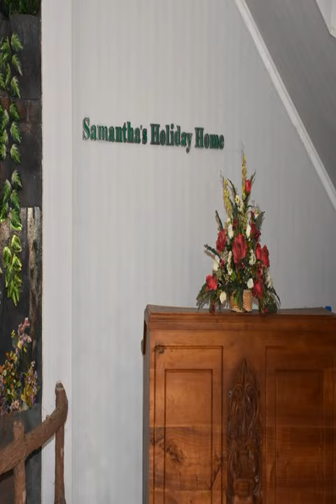Samantha&#39;s Holiday Home - Kandy - Sri Lanka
Samantha&#39;s Holiday Home hotel city: Kandy - Country: Sri Lanka

Address: 46 C, Samantha's George E de Silva Mawatha; zip code: 20000

Conveniently situated in Kandy, Samantha's Holiday Home offers simple and comfy accommodation within 800 metres from Kandy Railway Station. It features free parking and provides complimentary WiFi access in its public areas.

 -- Idéalement situé à Kandy, le Samantha's Holiday Home propose un hébergement simple et confortable à moins de 800 mètres de la gare de Kandy. Il dispose d'un parking gratuit et d'une connexion Wi-Fi gratuite dans ses parties communes.

 -- El Samantha's Holiday Home, situado a menos de 800 metros de la estación de tren de Kandy, ofrece alojamiento sencillo y confortable con aparcamiento gratuito y conexión WiFi gratuita en las zonas comunes.

 -- Samantha's Holiday Home度假公寓坐落在交通便利的康提（Kandy），提供简单舒适的住宿环境，距离康提火车站不到800米。公寓设有免费停车位，并在公共区域提供免费无线网络连接。  空调公寓享有山景，并设有瓷砖地板、用餐区和带沙发的客厅。厨房配有炉灶、冰箱、烤箱和厨具。连接浴室设有淋浴设施和免费洗浴用品。  Samantha's Holiday Home度假公寓的客人可以租车观光附近地区及景点。公寓可应要求提供额外收费的机场交通服务。  公寓距离Bogambara...

 -- У дома для отпуска Samantha's удобное расположение — он находится в городе Канди, в пределах 800 метров от железнодорожного вокзала Канди. К услугам гостей комфортабельные номера с простым интерьером и бесплатная парковка.

 -- يقع Samantha's Holiday Home في موقع مناسب في كاندي، ويوفر أماكن إقامة بسيطة ومُريحة على بُعد 800 متر من محطة كاندي للسكك الحديدية. ويضم مواقف مجانية للسيارات ويوفر خدمة واي فاي مجانًا في المناطق العامة.